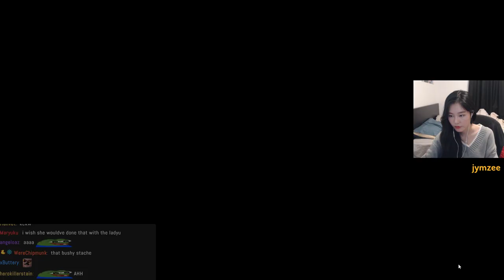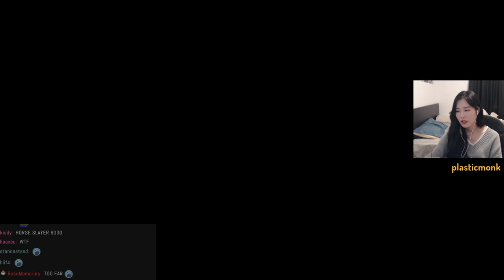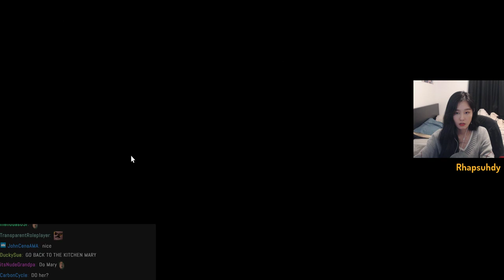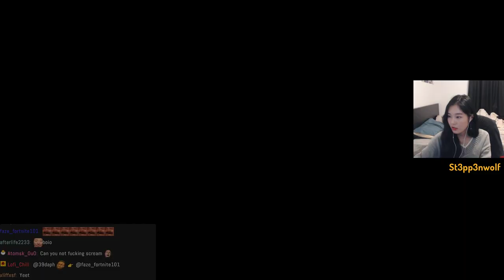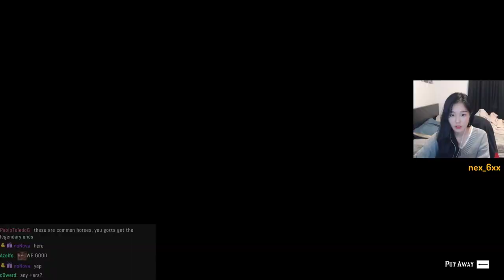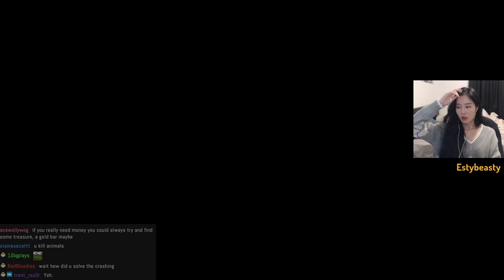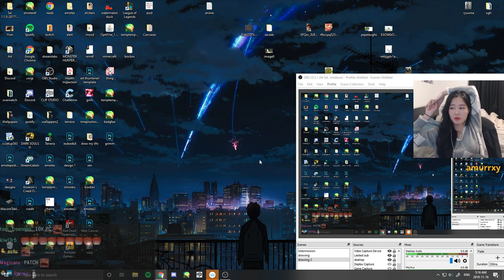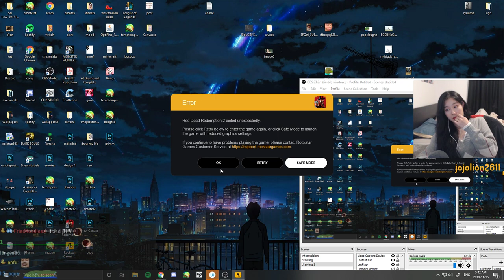39daph Plays RDR2 - Part 3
39daph Plays Red Dead Redemption 2 - Part 3